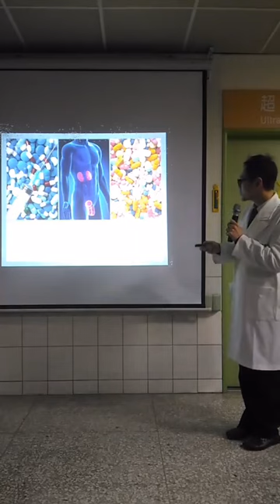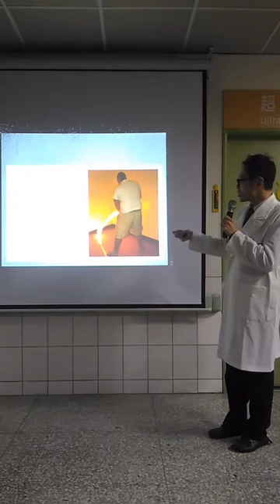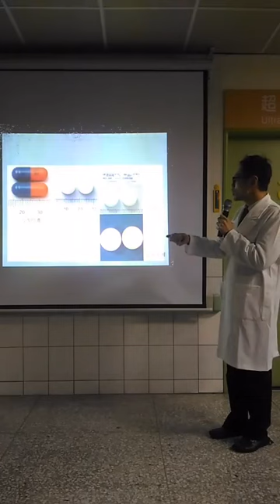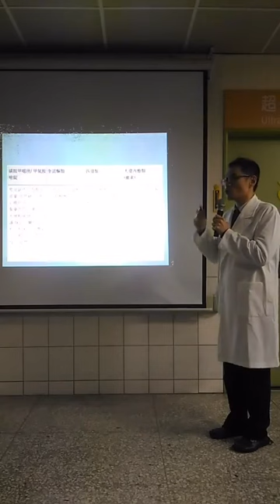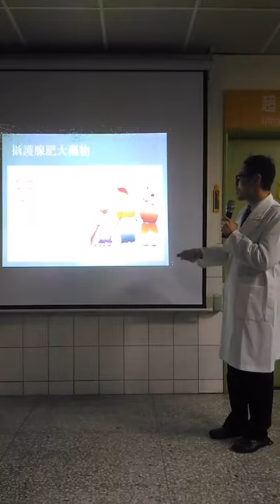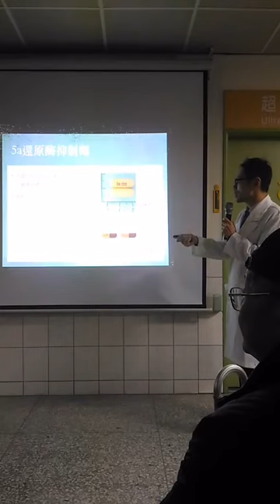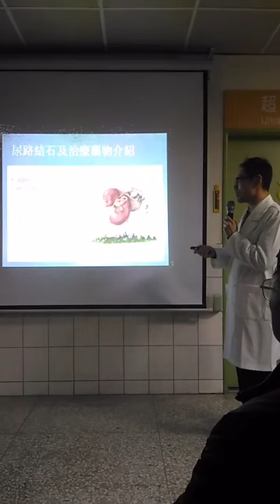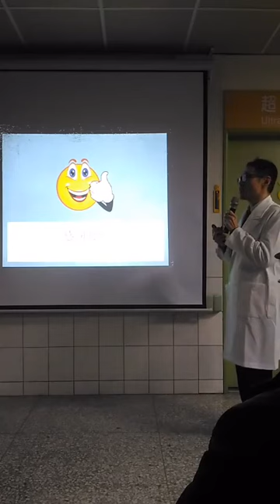泌尿科常見用藥 李政霖 1